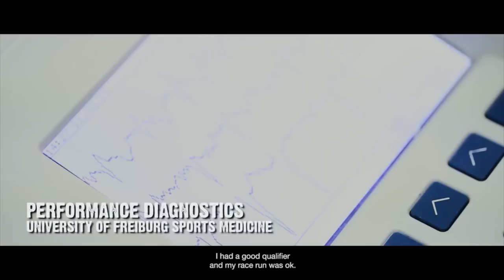DRIVEN by KTM FREERIDE: Ep 1 Marcus Klausmann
Watch spectacular footage of Marcus Klausmann taking on a new challenge in his life. Racing the KTM FREERIDE, the professional downhill rider prepares for the Erbergrodeo 2013 in Austria - known as the toughest single day enduro race. Follow Klausmann's training sessions assisted by Dieter Rudolf and his first Erzbergrodeo start.